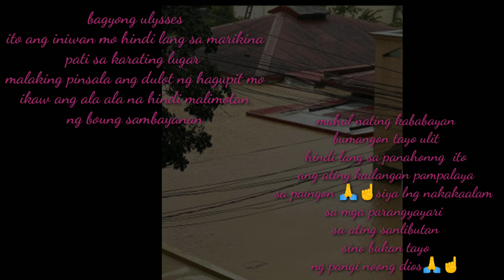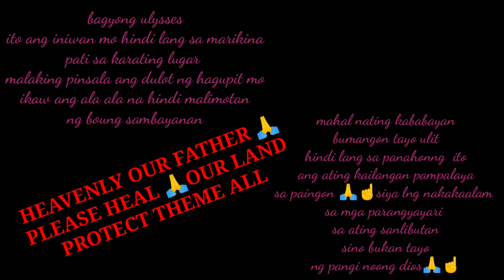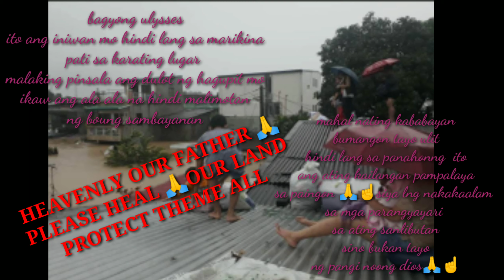BAGYONGULYSSES MATINDING PINSALA ANGLUPIT NGHAGUPITMO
MY CHANNEL
PARA UPDATED KA SA BAGO KO VIDEO